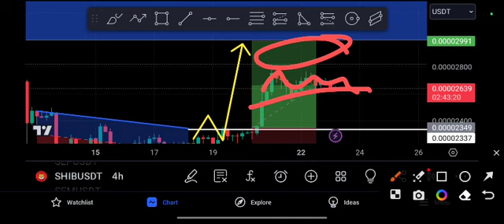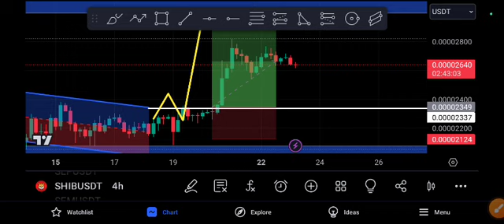SHIB Huge Crash Expected! SHIBA Price Prediction